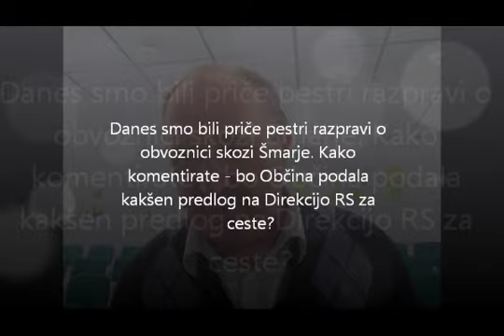Državni prostorski načrt za glavno cesto G2-107 Šentjur-Dobovec Jože Čakš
Državni prostorski načrt za glavno cesto G2-107 Šentjur-Dobovec. Župan Jože Čakš o obvoznici skozi Šmarje.